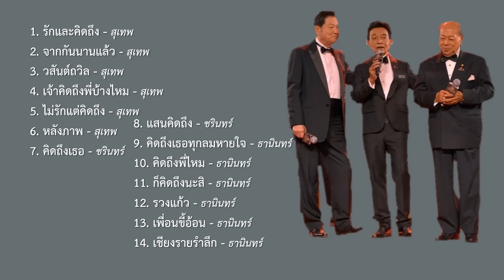รักและคิดถึง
00:00 1. รักและคิดถึง - สุเทพ วงศ์กำแหง - คำร้อง/ทำนอง ประดิษฐ์ อุตตะมัง Cr:joboeii
02:49 2. จากกันนานแล้ว - สุเทพ วงศ์กำแหง - คำร้อง/ทำนอง พนม เพชรสงตราม
05:50 3. วสันต์ถวิล - สุเทพ วงศ์กำแหง - คำร้อง สนิท ศ. ทำนอง สมาน กาญจนะผลิน
09:02 4. เจ้าคิดถึงพี่บ้างไหม - สุเทพ วงศ์กำแหง - คำร้อง/ทำนอง ศักดิ์ เกิดศิริ
12:06 5. ไม่รักแต่คิดถึง - สุเทพ วงศ์กำแหง
15:13 6. หลังภาพ - สุเทพ วงศ์กำแหง - คำร้อง/ทำนอง ป.ชื่นประโยชน์
18:47 7. คิดถึงเธอ - ชรินทร์ นันทนาคร
21:37 8. แสนคิดถึง - ชรินทร์ นันทนาคร - คำร้อง/ทำนอง ป.ชื่นประโยชน์
24:59 9. คิดถึงเธอทุกลมหายใจ - ธานินทร์ อินทรเทพ - คำร้อง/ทำนอง พยงค์ มุกดา
27:35 10. คิดถึงพี่ไหม - ธานินทร์ อินทรเทพ - คำร้อง/ทำนอง พยงค์ มุกดา
30:49 11. ก็คิดถึงนะสิ - ธานินทร์ อินทรเทพ - คำร้อง/ทำนอง อีสอารีย์
33:40 12. รวงแก้ว - ธานินทร์ อินทรเทพ - คำร้อง ชาลี อินทรวิจิตร ทำนอง สมาน กาญจนะ ผลิน
36:51 13. เพื่อนขี้อ้อน - ธานินทร์ อินทรเทพ - คำร้อง/ทำนอง ทวีพงศ์ มณีนิล
39:57 14. เชียงรายรำลึก - ธานินทร์ อินทรเทพ - คำร้อง/ทำนอง อสิ สถาพร